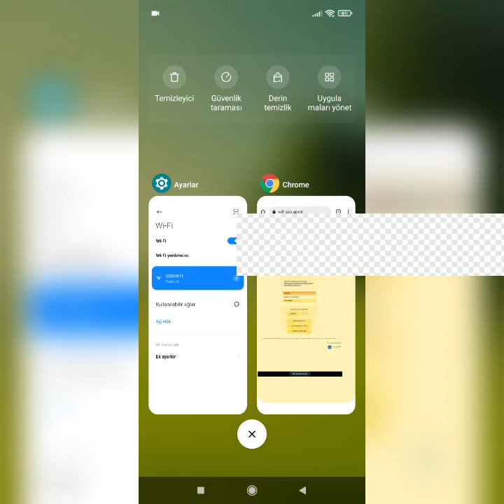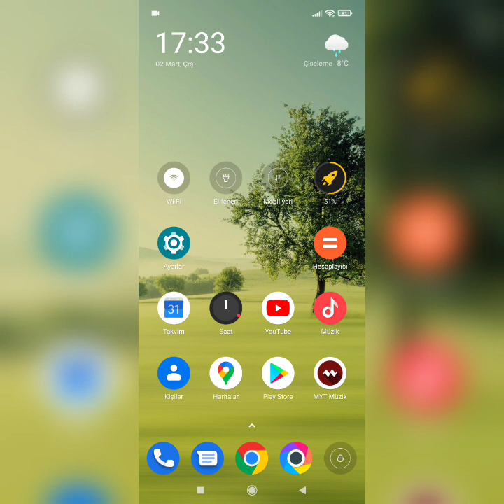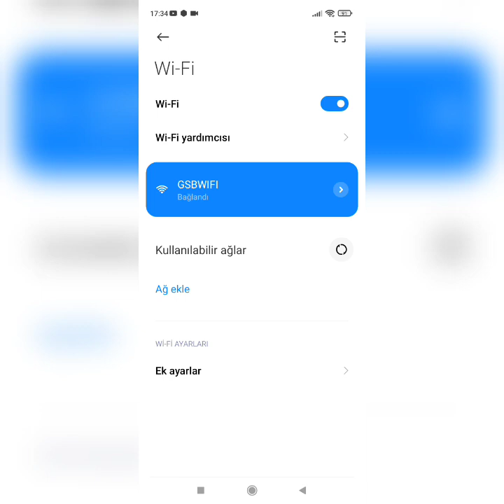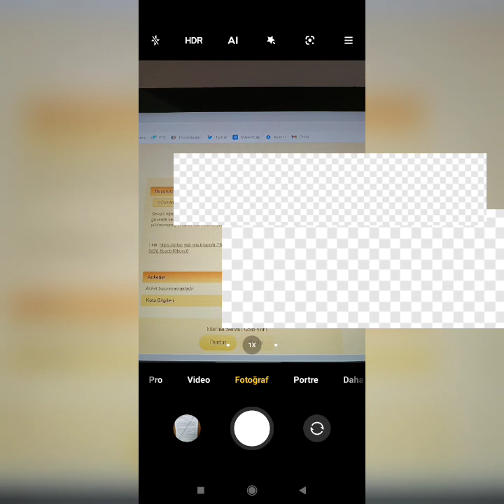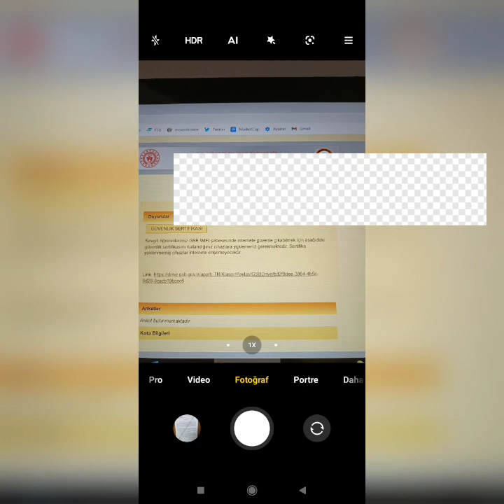Kyk Gsb Wifi Maxsimum Giriş Hakkı Doldu Sorunu Çözümü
KYK GSB WİFİ ağının birçok arkadaşımızın bağlanmakta sorun yaşadığını biliyoruz.Bunun için olabildiğince çözümlü videolar paylaşıyorum.Bu videoda maxsimum giriş hakkı doldu sorununu çözeceğiz.Faydalı olacağını umuyorum.

KYK WİFİ
KYK WİFİ GSB
KAYK WİFİ Bağlantı sorunu
Kyk wifi bağlanamıyorum
Kyk wifi internete giriş yapılmıyor.
Kyk wifi maxsimum giriş hakkı doldu.
Kyk gsb wifi maxsimum giriş sorunu
Kyk wifi maxsimum giriş hakkı çözümü
Maxsimum giriş hakkı doldu çözüm
Gsb wifi maxsimum giriş problemi
Başka cihazdan bağlanılamıyor hatası
Portal sayfası kyk wifi
Kyk wifi beyaz sayfa sorunu
Kyk wifi giriş yapılamıyor hatası